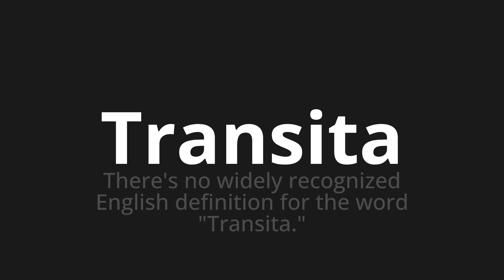How to pronounce Transita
Master the Pronunciation of 'Transita which means travels' - which means : There's no Widely collected English definition for the word "Transita." 📝 with @PronunciationSpanish 🎓🗣️ - [Your Guide to Spanish]

Learn to pronounce 'Transita' perfectly in Spanish with our easy and engaging tutorial by @PronunciationSpanish! 📖📽️ In this comprehensive video, we provide you with native speaker examples 🗣️👂 and phonetic breakdowns 🎵 to ensure you get the pronunciation just right.

How to say Transit in Spanish